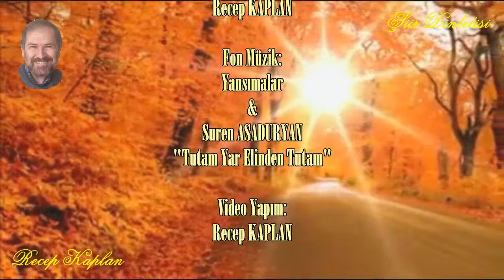ŞİİR DİNLETİSİ - Ben Eylül, Sen Haziran - Seslendiren: Recep Kaplan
ŞİİR DİNLETİSİ – Ben Eylül Sen Haziran
Şiir: Ümit Yaşar Oğuzcan
Seslendiren: Recep Kaplan
Video Yapım: Recep Kaplan